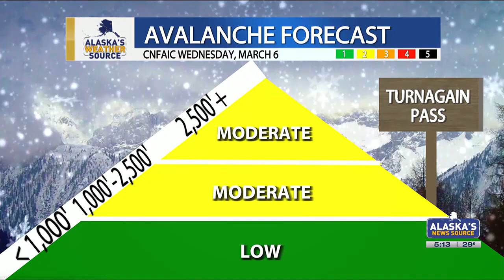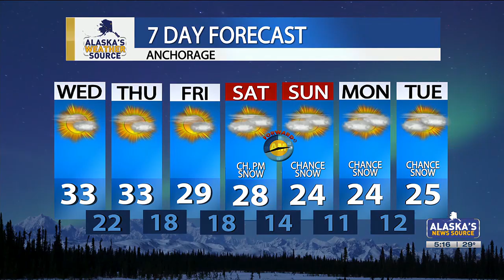Alaska's Weather for Wednesday morning!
- clipped version